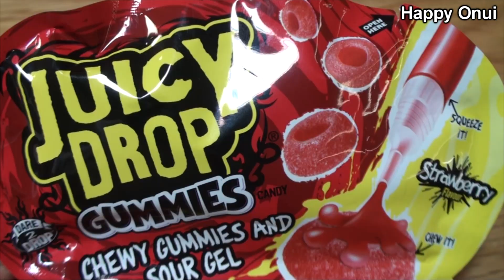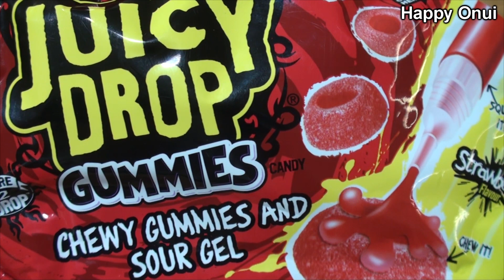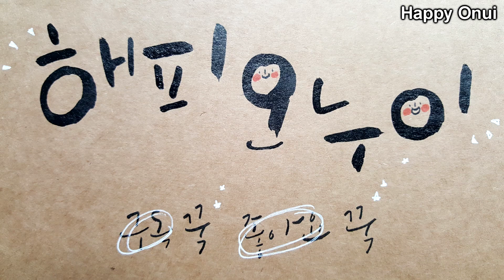펜 속에 신맛나는 액체가 들어있다? 쥬시드롭구미즈~Juicy Drop Gummies_해피오누이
오늘은 펜 속에 신맛나는 액체가 들어있는 재미있는 젤리를 가지고 놀아봤어요^^ 쥬시드랍 시리즈는 이번이 3번째 영상이였는데요~해피오누이는 사탕에 신맛나는 액체를 뿌려먹었던 쥬시드롭팝보다 이번에 구매한 쥬시드롭구미가 더 맛있었다고 하네요~스트로베리맛과 라즈베리맛 두가지를 구매했고 가격은 3000원씩 하더라구요~12개의 젤리위에 움푹 파인 부분에 신맛나는 펜속의 시럽을 가득 채워서 먹으면 끝!!! 해피오누이는 맛이 끝내준다고 하네요~ㅎㅎ 여러분도 한번 드셔보세요~^^ 참!!

★ 카카오스토리 소식받기

더 많은 해피오누이를 보시려면 아래 주소를 클릭해주세요^^